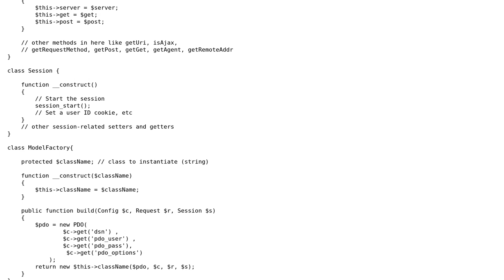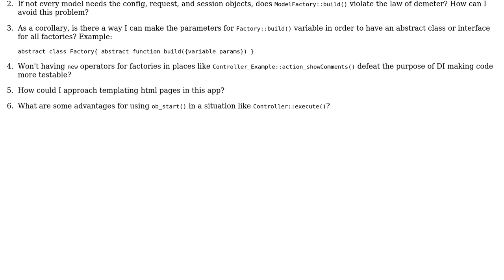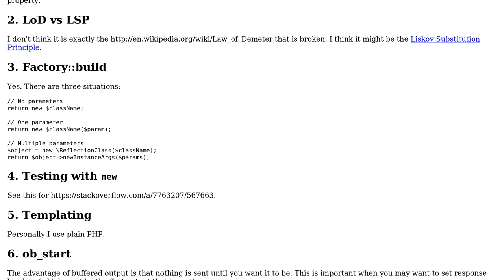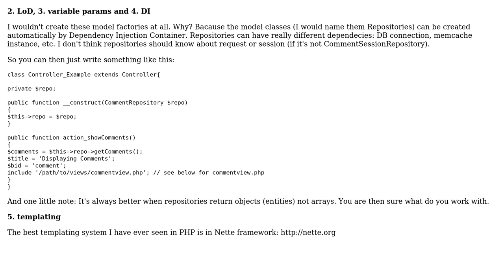Code Review: Working with dependency injection and factories (2 Solutions!!)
Code Review: Working with dependency injection and factories

With thanks & praise to God, and with thanks to the many people who have made this project possible! | Content (except music & images) licensed under CC BY-SA | Music | Images & others | With thanks to user seand user Paul user Daniel Milde user AndyPerlitch and the Stack Exchange Network Trademarks are property of their respective owners. You are responsible for your own actions.